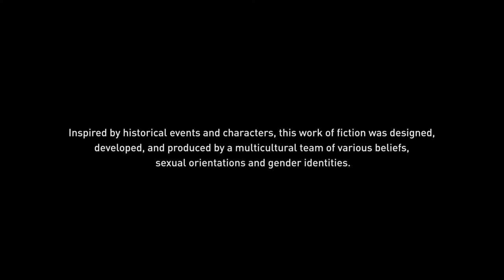Assassin's Creed Valhalla PART 22 Cutscenes (Contains Spoilers)